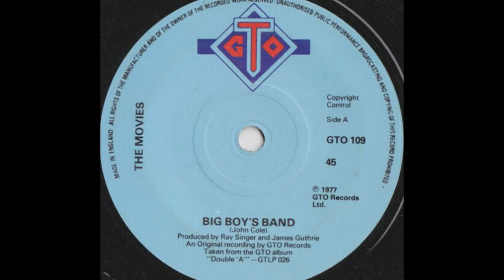The Movies Band - In Big Boys Band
The Movies were a 6-piece British rock band prominent in the pub rock era of the mid-late 1970s. The band released five studio albums between 1975 and 1981. After their debut album, released by Firefly Records (dismissed as "a rather spotty, nondescript affair" by Richard Cromelin in Phonograph Record),[they signed to GTO Records. They moved on again to RCA Records for their last two albums. They also recorded a session for John Peel's BBC Radio 1 show in 1977, and had a live performance broadcast on the Radio 1 show In Concert the same year. The band made three appearances on the BBC television programme The Old Grey Whistle Test, in 1977, 1978, and 1980.

They served as backing group for Joan Armatrading on her 1975 Back to the Night tour, while recording their first album with Joan's producer Pete Gage.[

The band's music was compared with Ace, Steely Dan, and Little Feat. They were described in the Belfast Telegraph in 1978 as "one of Britain's most talented and sophisticated rock bands".